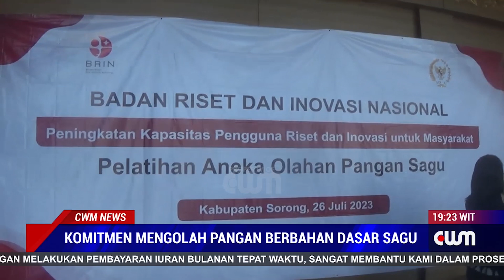KOMITMEN MENGOLAH PANGAN BERBAHAN DASAR SAGU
BADAN RISET DAN INOVASI NASIONAL BRIN   SEBUAH ORGANISASI YANG BERFOKUS PADA RISET DAN INOVASI UNTUK KESEJAHTERAAN MASYARAKAT BERSAMA ANGGOTAKOMISI VII DPR RI DAPIL PAPUA BARAT RICO SIA, BERKOMITMEN MENINGKATKAN KAPASITAS DAN PENGETAHUAN MASYARAKAT  PENGOLAHAN PANGAN LOKAL SAGU